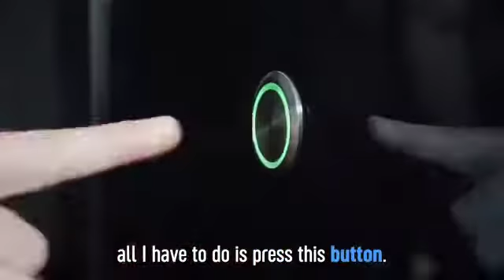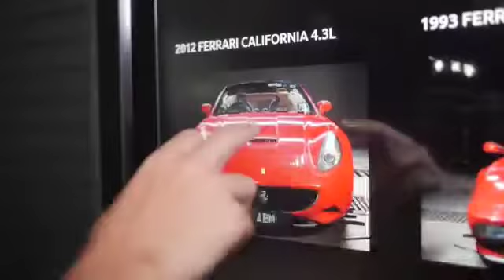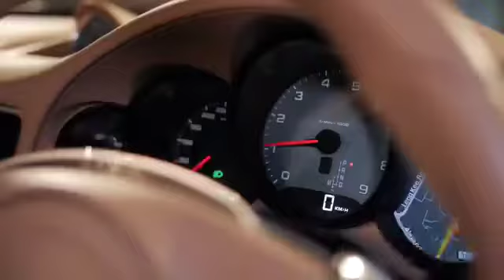23-11-2020 - World's Most Expensive Vending Machine...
World's Most Expensive Vending Machine...